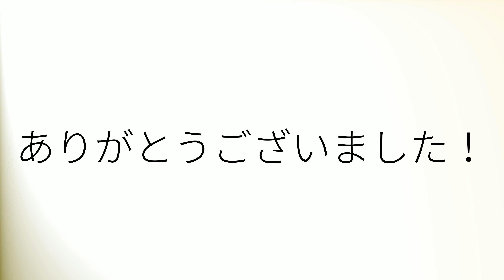How to pronounce 'Democrat' (British English)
How to pronounce 'Democrat' in British English.
Comment prononcer 'Democrat' en anglais britannique.
Como pronunciar 'Democrat' en inglés británico.
Wie man 'Democrat' mit britischem Akzent ausspricht.
「Democrat」の英語の発音の仕方